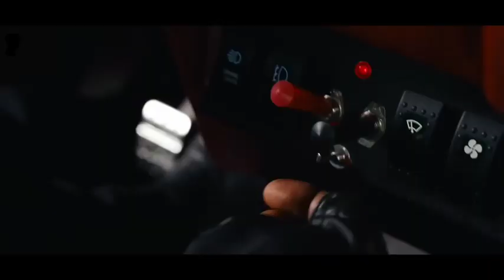Farruko Pepas XZEEZ & OTASH Remix FAST & FURIOUS Chase Scene